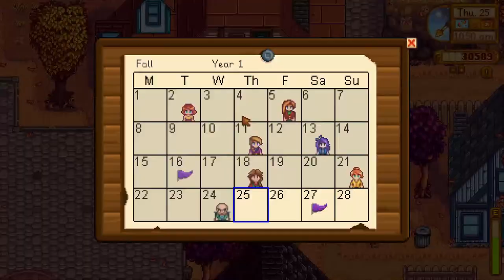Finding a Yam Shouldn't Be This Hard || The Price of Perfection VOD (#12)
What's the minimum amount of money you need to reach 100% Perfection in Stardew Valley? We're going on a journey to find out. Come join me in my quest to become the cheapest farmer of all time!

Total Costs So Far: 46,025g
Breakdown of Money Spent:
Chat Rules:
1. Be respectful of everyone. This means no name-calling, slurs, gatekeeping, discrimination, or otherwise making someone feel uncomfortable or unwelcome. We're all here to have a good time!
2. No excessive profanity or discussion of NSFW (Not Safe for Work) topics. For the sake of the younger folks in the audience, please keep things PG-13.
3. Keep spamming to a minimum. A few emotes or a brief message in all caps is fine, but anything over-the-top or disruptive will be removed.
4. Don't post links. Any links in chat will be automatically removed.
5. Be cool and have fun! 💖

Stream Schedule as of This Broadcast (All times are Pacific Standard Time):
• Sunday: 6PM - 9PM
• Tuesday: 6PM - 9PM
• Friday: 6PM - 9PM
See when the streams begin in your time zone:
Challenge Rules & Guidelines:
Major thanks to BlaDe for finding a viable seed for this challenge! Check out his stuff here.
0:00 Pre-Stream & Fan Art
5:29 Stream
3:06:51 Spirit's Eve
3:07:22 Rarecrow & Jack-O-Lantern
3:09:41 Spirit's Eve
3:14:09 Stream
3:16:24 Stream Wrap-Up